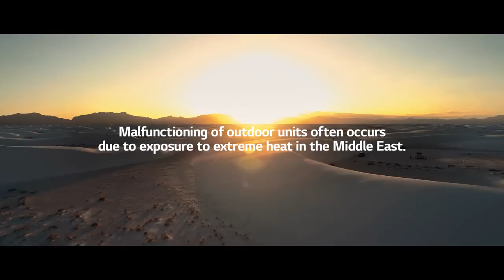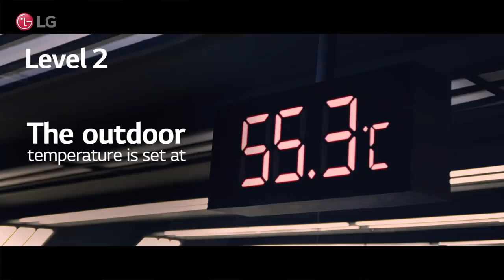LG Air Conditioner Dualcool : Tower of Chocolate (Full Ver.)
Malfunctioning of outdoor units often occurs due to exposure to extreme heat in the Middle East. With the LG DUAL COOL - Bring the coolest breeze to the hottest plains!